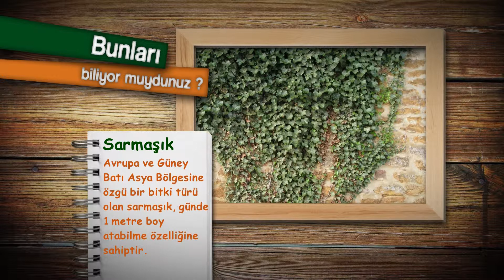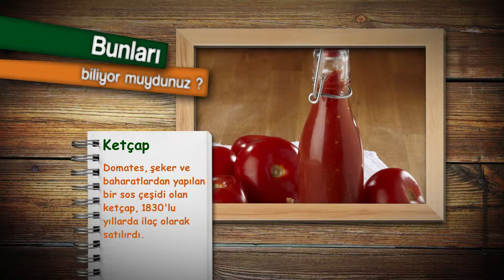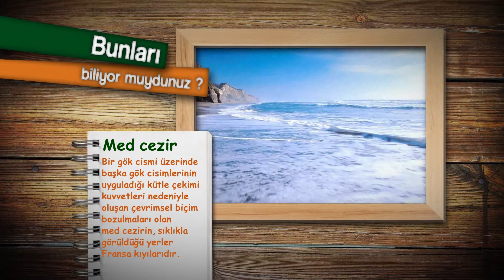BUNLARI BİLİYOR MUYDUNUZ ? 8